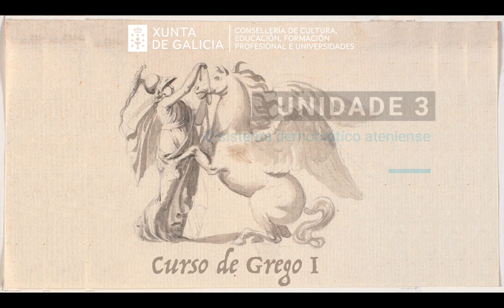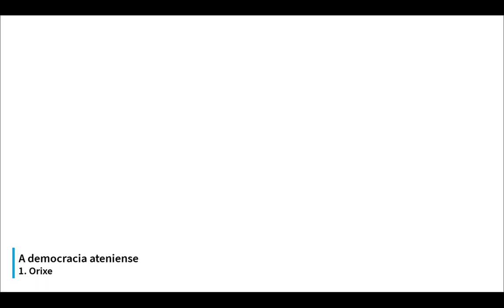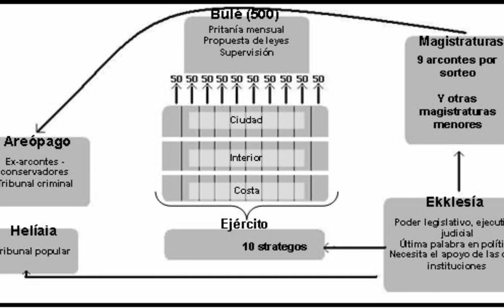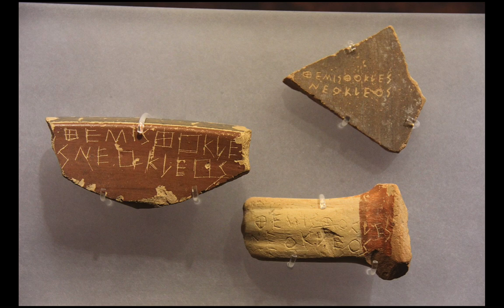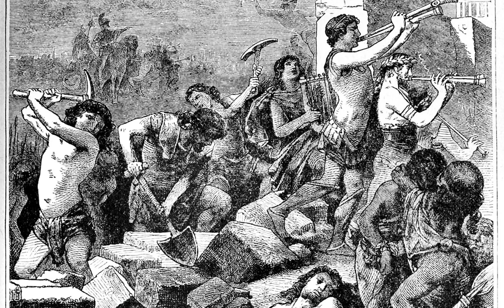U3 Democracia ateniense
ODE do curso de grego - Autor: Francisco José Santos Caamaño